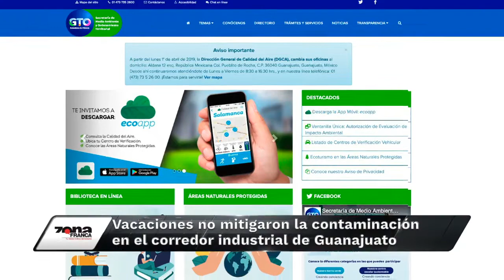Breves de la Zona 16 de abril 2019 emisión nocturna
Hoy en las BrevesDeLaZona nocturnas
- Por cobro de piso, cierran nueve negocios en Salamanca: Canaco.
- Vacaciones no mitigaron la contaminación en el corredor industrial de Guanajuato.
- Jóvenes intervienen estadio para conmemorar con mural las 11 victorias del ClubLeón.

Esto y más puedes leerlo en zonafranca.mx